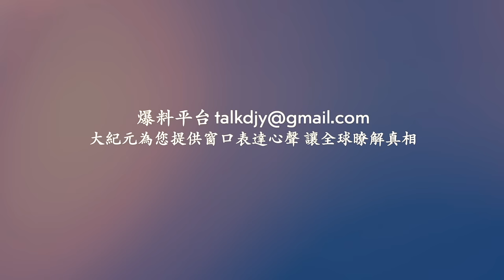華為問界M9智駕又出事 避不開異物遭爆胎！ 遼寧多名男子吃飯時與廚師爭吵 拿酒瓶要打人 揚言「我們檢察院的」！網絡視頻